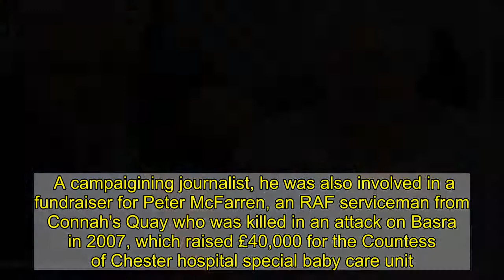Man dies with Covid after missing funeral of his own mum who also had virus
Tributes have been paid to a well-known county councillor who died after spending weeks in intensive care with coronavirus.  Kevin Hughes, who was 63, had been admitted to intensive care in December after testing positive for the virus. As a result of being hospitalised he was unable to attend the funeral of his mother, June Margaret Hughes, 89, who also died from the virus. At that time he delivered a passionate appeal from his hospital bed to people to observe social distancing during the Christmas and New Year periods.  Mr Hughes enjoyed a rich and varied career which included spells as a police officer, underwater diver and newspaper editor, North Wales Live reports. He leaves a wife, Sally, to whom he had been married for 43 years, sons Chris, Steve and Andy, and seven grandchildren.   Mr Hughes' son, Andy, posted this tribute on Facebook: "He gave the biggest battle and we are so, so proud of him, not only in the final few weeks but over an incredible 63 years walking this earth, making his mark on it in a way that only he could. We can't believe how many people have been in contact from all over the world these last few weeks. It made us understand how loved he was.  "We can't thank the critical care unit enough for the tireless efforts to get Dad to beat Covid. It’s just such a horrible, cruel virus that when it lands on your doorstep rocks your world."  Check the rules where you live with your post code:   He worked for the Chester Chronicle and became editor of the Flintshire Chronicle in the mid-2000s during which time he interviewed high profile politicians including former Prime Minister Gordon Brown.  A campaigining journalist, he was also involved in a fundraiser for Peter McFarren, an RAF serviceman from Connah's Quay who was killed in an attack on Basra in 2007, which raised £40,000 for the Countess of Chester hospital special baby care unit.  In a varied career he joined Cheshire Constabulary and was a police diver during his service and after his retirement worked for a time as head diver at the Blue Planet Aquarium, at Cheshire Oaks.    Before his retirement and in recent years has worked for Wales-based public relations company Ceidiog Communication as well as representing Gwernymynydd as a Flintshire county councillor.  He was also a passionate football fan, first with his native Chester and latterly as a season ticketholder at Premier League Aston Villa, a keen motorcyclist and photographer.  Hadyn Iball, head of photography at North Wales Live, described Kevin as a "larger than life character, full of enthusiasm, who gave 100% to everything he put his hand to".  He added: "Colleagues past and present will be saddened at the news of his loss."  Ceidiog Communication MD Ceidiog Hughes said:" "Every member of the team is heartbroken and our love and thoughts are with his beloved family at this extremely difficult time. As well as being totally professional and a shrewd operator in relation to work matters, Kevin was also fu